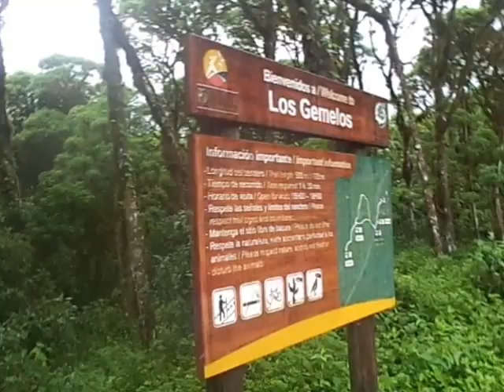Conhecendo Los Gemelos, em Ilha Santa Cruz, Galápagos! 06 de abril de 2013